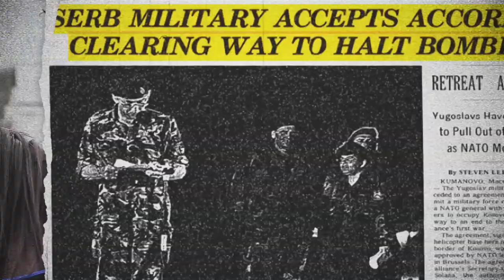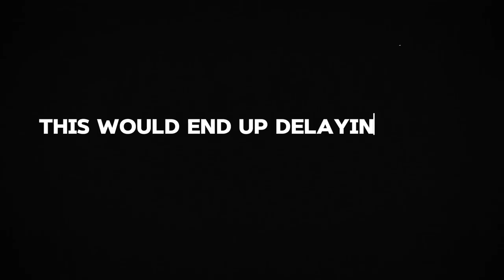Rags to Riches: Nikola Jokic Short Animated Documentary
Nikola Jokic is known right now as the most polarizing big in today's NBA. With all the great things hes accomplished its easy to lose sight in where he came from. In this video ill be going over just how Nikola Jokic got to where he is today.

(Matchupsmedia)